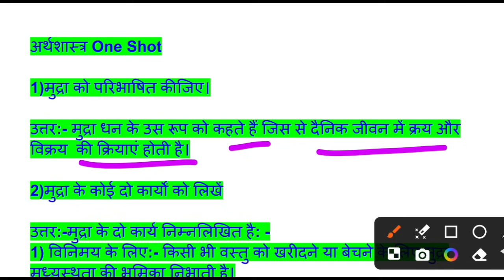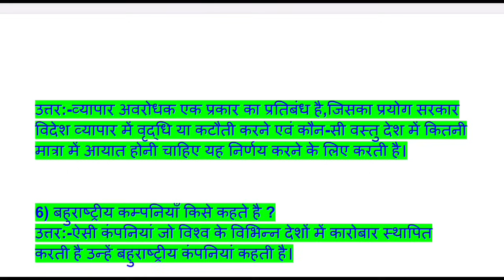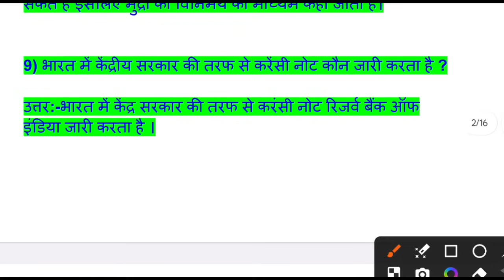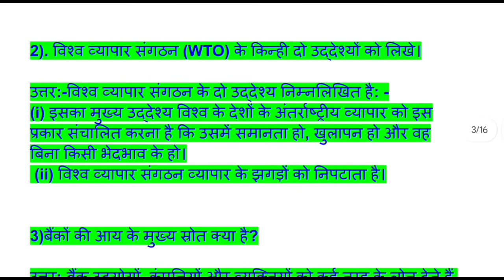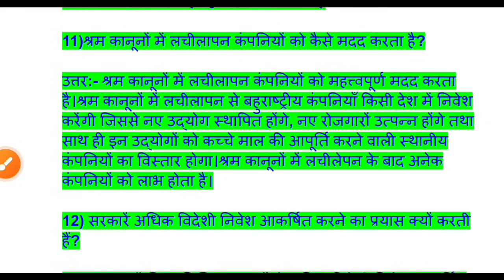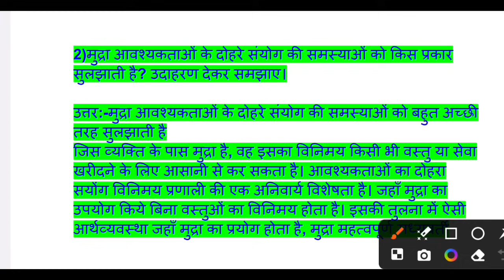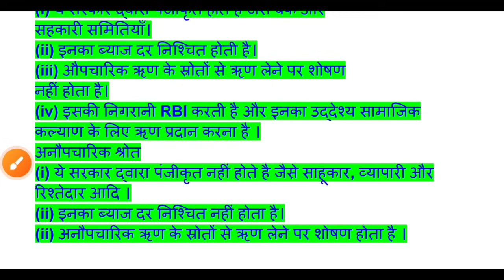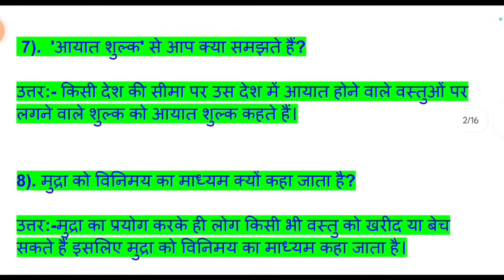पिछले 10 वर्षो में सबसे ज्यादा बार पूछा गया सवाल | Jac Board Class 10th Social Science